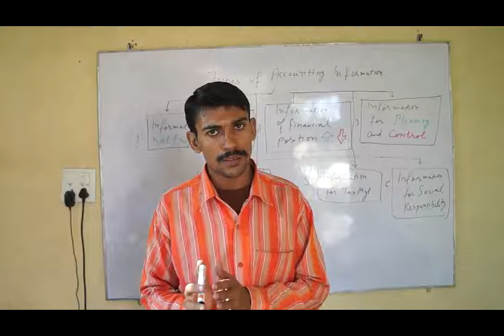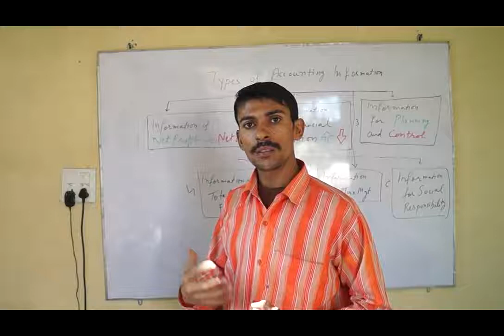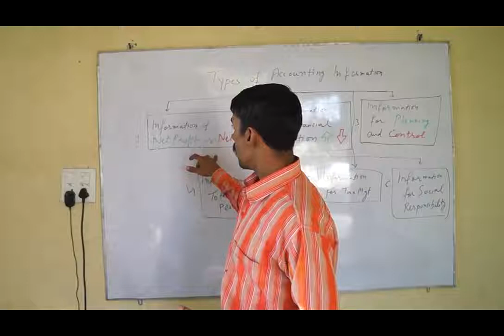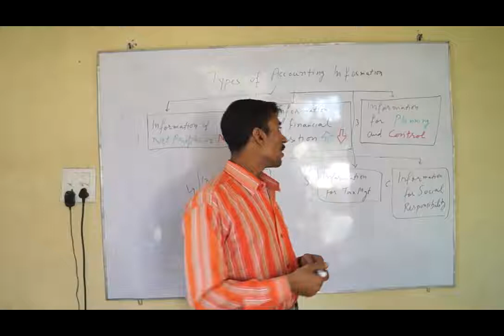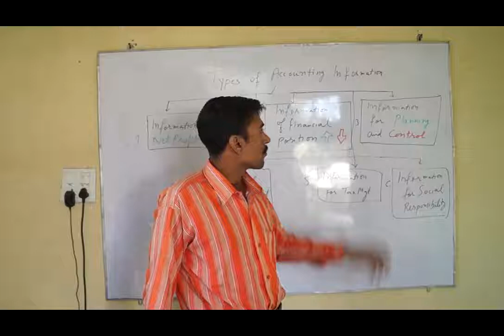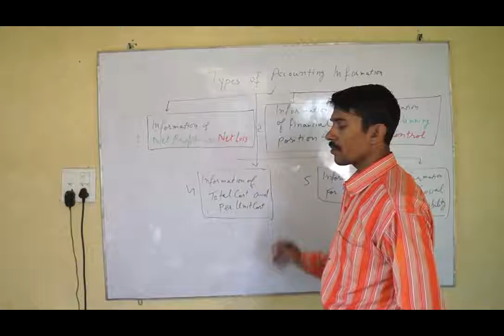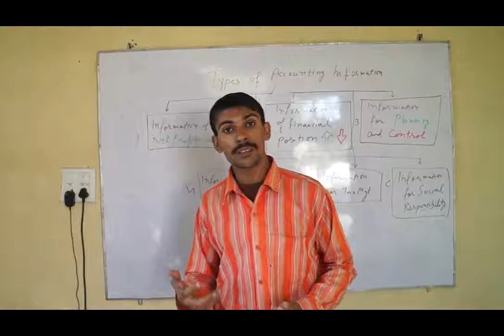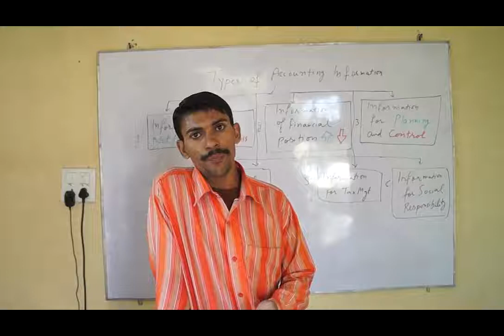Types of Accounting Information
This lecture is the part of basic accounting lecture series. This lecture is for dummies in accounting area who do not know the a,b and c of accounting. In this lecture, we will explain the main types of accounting information. If you want to read its text, you can read